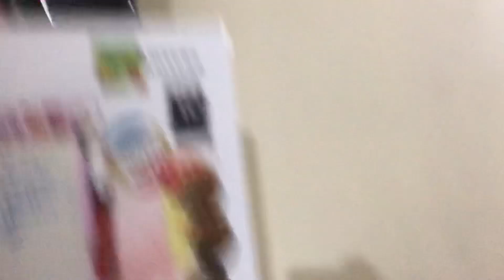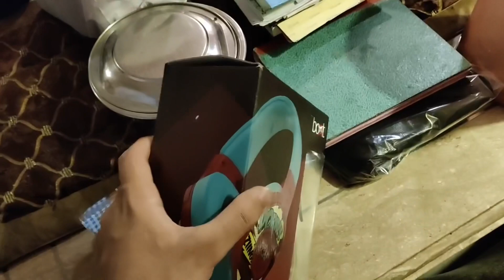MOM MADE BEAUTIFUL PIñATA CAKE 🤤😍| garlic bread 🥖